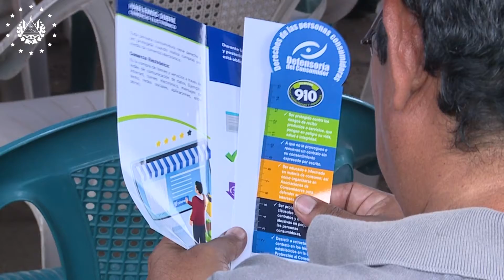71 familias reciben títulos de propiedad gracias a gestión de la Defensoría del Consumidor